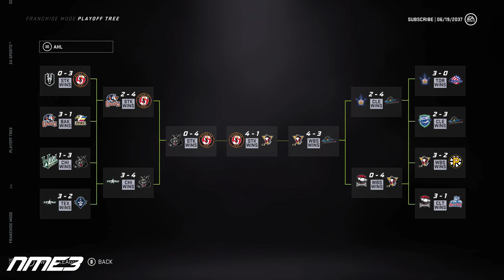NHL 21 ANDREI SVECHNIKOV & MARTIN NECAS FULL CAREER SIMULATION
Today we are going to be simulating the full career of Andrei Svechnikov and Martin Necas of the Carolina Hurricanes on NHL 21, and seeing how EA thinks their careers will unfold. Hope you guys enjoy and let me know what you think.

NHL 21 New Be A Pro
NHL 21 Be A Pro Draft
NHL 21 Be A Pro Cutscenes
NHL 21 GM Mode
NHL 21 Draft Champions
NHL 21 Expansion Draft
NHL 21 Beta
NHL 21 Stanley Cup Celebration
NHL 21 Threes
NHL 21 Franchise Mode
NHL 21 Seattle
NHL Seattle
NHL Seattle Kraken
NHL 21 New Jerseys
NHL 21 Create A Team
NHL 21 All Time Team
NHL 21 Rosters
NHL 21 All Time Rosters
NHL 21 Legends
NHL 21 Alumni Rosters
NHL 21 Alumni Teams
NHL 21 Alumni Association
NHL 21 Alumni
Alexis Lafreniere 2020 Draft
2020 NHL Draft
2020 NHL draft lottery
NHL draft lottery
NHL draft lottery 2020
2020 NHL Mock Draft
Andrei Svechnikov
Andrei Svechnikov NHL 21
Andrei Svechnikov Hurricanes
Andrei Svechnikov Carolina Hurricanes
Andrei Svechnikov lacrosse goal
Andrei Svechnikov goal
Andrei Svechnikov Michigan goal
Andrei Svechnikov draft
Andrei Svechnikov 2018 NHL entry draft
Andrei Svechnikov highlights
Andrei Svechnikov  first NHL goal
Andrei Svechnikov team Russia highlights
Andrei Svechnikov world juniors highlights
Martin Necas
Martin Necas NHL 21
Martin Necas Hurricanes
Martin Necas Carolina hurricanes
Martin Necas goal
Martin Necas first nhl goal
Martin Necas draft
Martin Necas 2017 NHL entry draft
Martin Necas highlights
Martin Necas world juniors
NHL 21 Career Simulation
NHL 21 Sim
NHL 21 Career Sim
Career Simulation
NME3